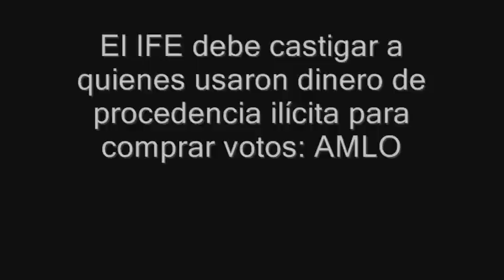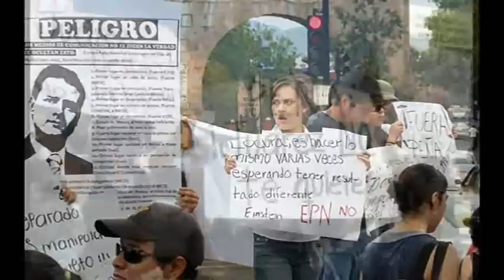Más de 3 meses tardará Fepade en resolver el caso Soriana